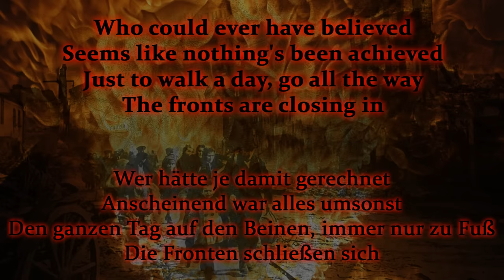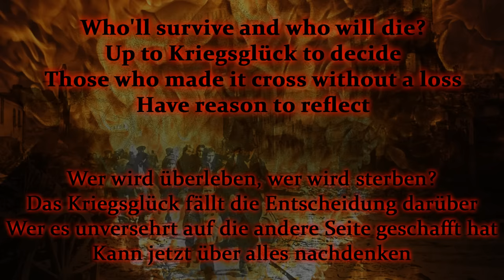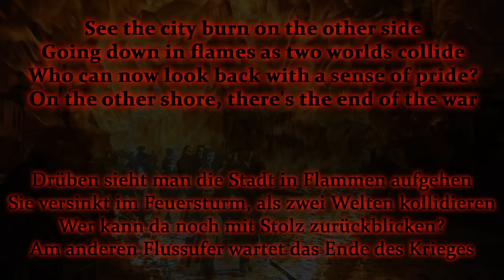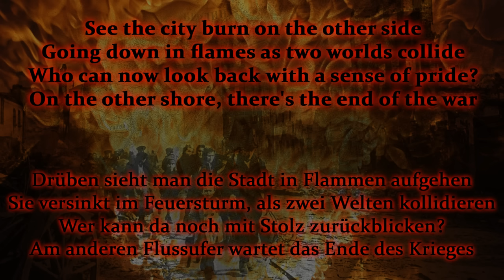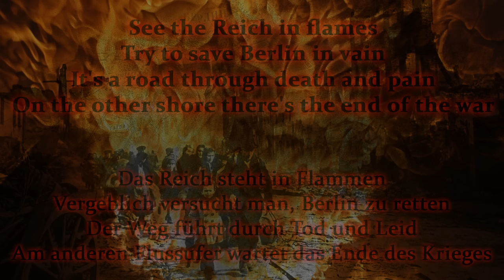Sabaton - Hearts of Iron (Lyrics English & Deutsch)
In the final days of the Second World War the German general Walther Wenck was ordered to attack the advancing Russians with his 12th army to liberate Berlin. Facing the hopeless Situation he refused to obey the Führer's order, instead he created an escape corridor out from the ruined city together with the remains of the 9th Army. His destination was the US occupied territory in the West, where he wanted to surrender. For the general the Battle of Berlin was not a battle, but a rescue operation. After he had saved more than 200,000 refugees from the city Wenck crossed the river Elbe aboard the last boat on 7 May 1945.

CAUTION!
"No, we don't glorify anything, we just tell stories about things that have happened." (Rikard Sundén, founding member of Sabaton)

Please support Sabaton and purchase their current album Heroes.

In den letzten Tagen des Zweiten Weltkrieges erhielt General Walther Wenck den Befehl, mit seiner 12. Armee einen Angriff auf die vorrückenden Russen zu starten und Berlin so zu befreien. Angesichts der aussichtslosen Situation entschied er sich jedoch, den Führerbefehl zu verweigern und stattdessen zusammen mit den Resten der 9. Armee einen Fluchtkorridor aus der zerstörten Stadt zu schaffen. Sein Ziel waren die amerikanischen Streitkräfte im Westen, denen er sich ergeben wollte. Der Kampf um Berlin war für den General der Panzertruppe keine Schlacht, sondern eine Rettungsaktion. Nachdem er über 200.000 Flüchtlinge aus der Stadt gerettet hatte setzte Wenck am 7. Mai 1945 mit dem letzten Boot über die Elbe über.

ACHTUNG!
"Nein, wir verherrlichen nichts, wir erzählen nur Geschichten über Dinge, die passiert sind." (Rikard Sundén, Gründungsmitglied von Sabaton)

Bitte unterstützt Sabaton und kauft euch ihr aktuelles Album Heroes!